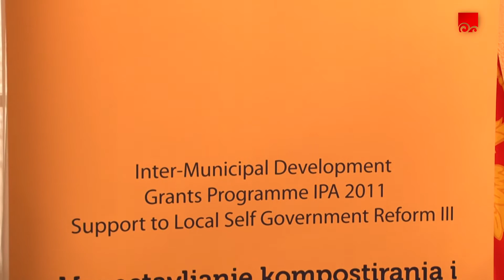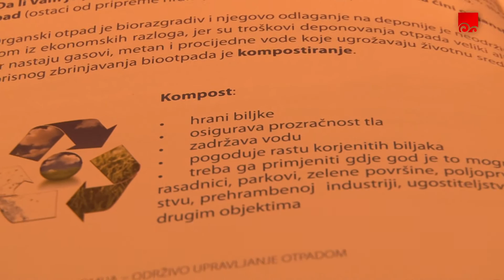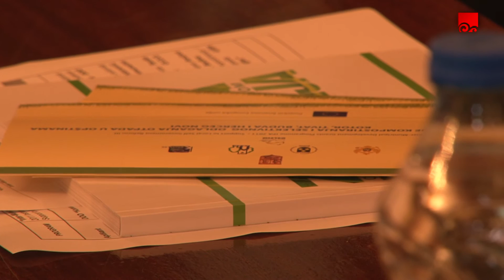REGIONALNA STANICA ZA KOMPOSTIRANJE OTVARA SE U KOTORU